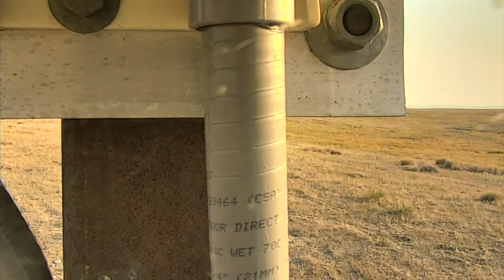Bison Calving Plains Cam 08-10-2018 05:27:43 - 06:27:44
Bison are the largest indigenous land mammal in North America. Considered a keystone species, these wooly herbivores helped shaped the ecology of the Great Plains today. Though 80% of Canada's native prairie has been lost, Grasslands National Park represents the most intact example of what remains with a flourishing herd of nearly 400 bison that freely roam their native prairie.

Grasslands National Park preserves a mixed-grass ecosystem of over 70 different species of grass and over 50 different species of wildflowers. Grasslands is the only place in Canada where you can see the Black-tailed Prairie Dog and the Black-footed Ferret  and Eastern Yellow-bellied Racers in their native habitat.